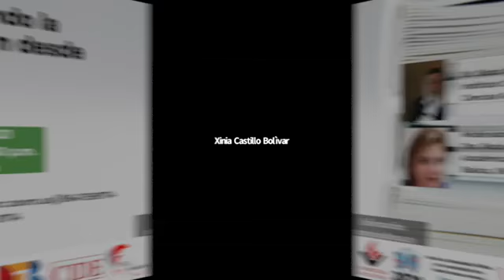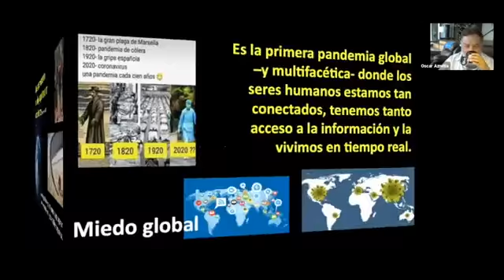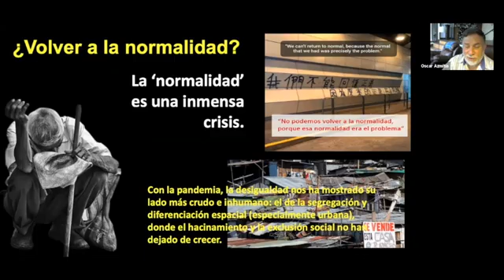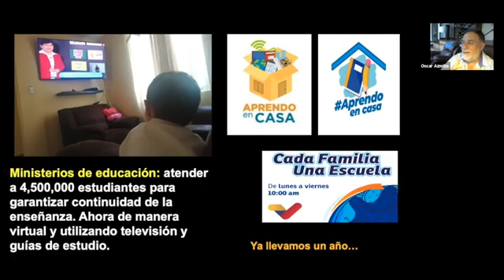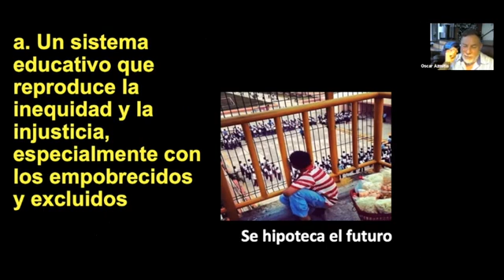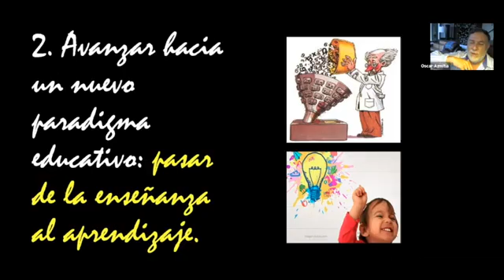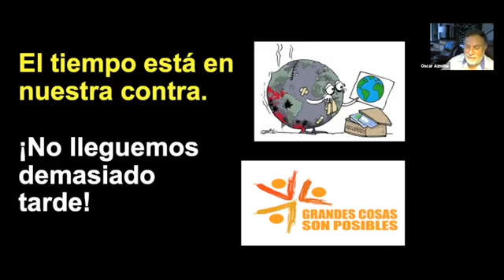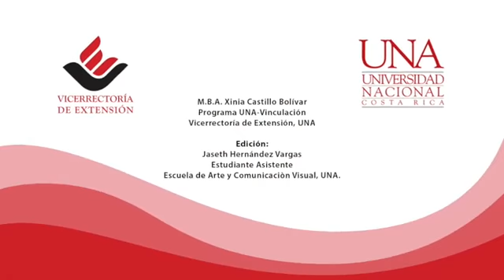Repensando la educación desde la crisis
Le invitamos a revivir el conversatorio virtual acerca de: Repensando la educación desde la crisis, llevado acabo el pasado 10 de junio del 2021.